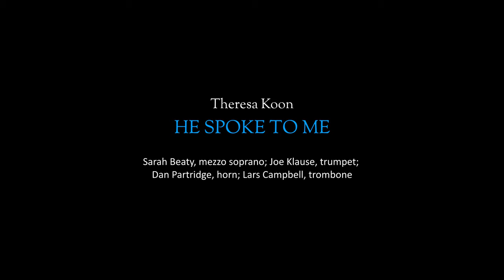He Spoke to Me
This is an arrangement of an aria from Theresa Koon's opera PROMISE, about French Sculptor Camille Claudel.  The arrangement is for Mezzo-soprano with Brass Trio, here featuring Sarah Beaty as Camille, with members of the Rose City Brass Quintet: Joe Klause, Trumpet; Dan Partridge, Horn; Lars Campbell, Trombone.  This performance was part of Cascadia Composers' Conflict and Resolution Concert in Portland, Oregon on November 11, 2023.